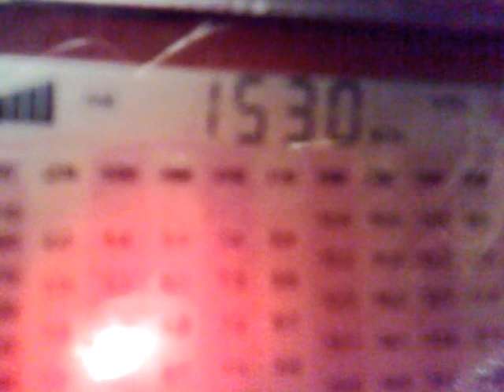MW DX 1530 kHz - Romania and VoA, São Tomé e Príncipe